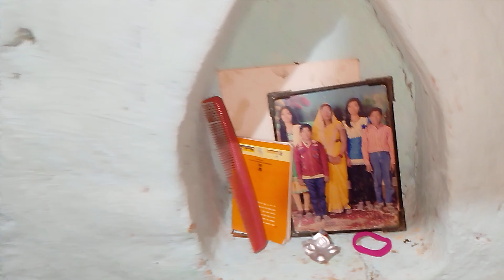ham apne ghar ka video banaya hai pooja vlog vlogs vlogvideo 💒💒💒💒